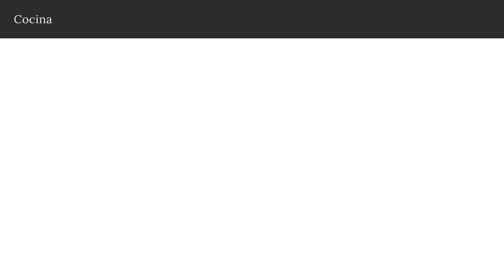Piso de temporada de 2 habitaciones en Sant Pere, Santa Caterina i la Ribera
Los grandes teatros (como el Palau de la Música, junto a este piso) preparan sus temporadas con mucho mimo y cuidado, para que el público pueda disfrutar al máximo la programación durante esos meses. Todo ese trabajo sale a la luz cuando se anuncia la temporada, que suele ser un día de muchos nervios, ilusión y adrenalina.
Este piso será el escenario principal de una temporada de tu vida, quizá tu primera temporada en Barcelona. Seguro que también sientes los nervios y la ilusión. Ahora solo te falta ponerte tus mejores galas y buscar algo para brindar por el estreno de tu nueva temporada.